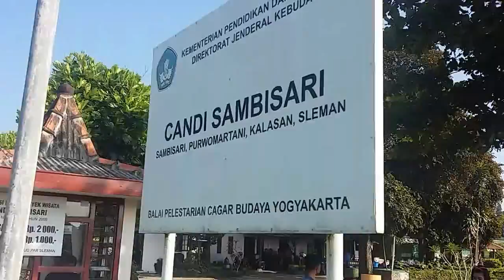Candi sambisari yogyakarta di pagi hari